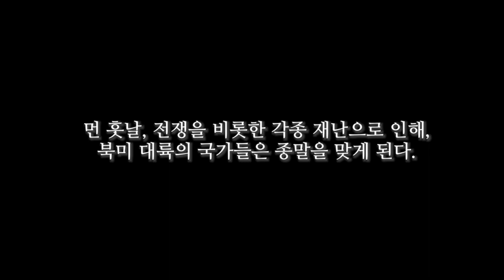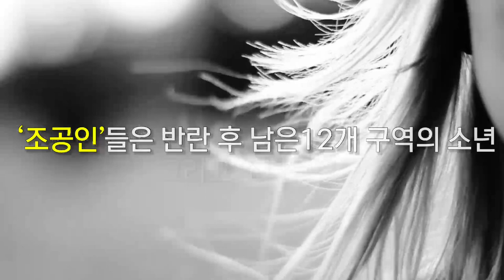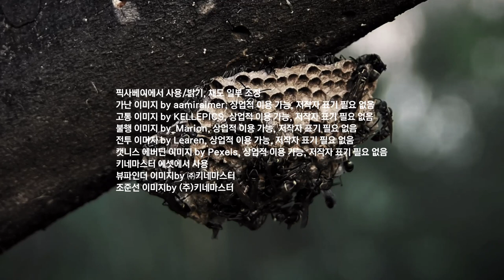2022 제5회 도서관 북트레일러 창작공모 수상작 -우수상-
2022 제5회 도서관 북트레일러 창작공모 수상작 -우수상-

* 제목: 헝거게임
* 러닝타임: 2:58
* 도서: 헝거게임, 수잔 콜린스, 이원열, 북폴리오, 2020

※ 도서관 홈페이지 문화기획 게시판에서 도서관 북트레일러 창작공모 수상작을 확인할 수 있습니다.

* 폰트: 나눔명조체, 넥슨 lv.1 고딕, 넥슨 lv.2 고딕 (오픈 폰트 라이선스)
* 이미지(사진 및 그림):
 [픽사베이에서 사용/밝기, 채도 일부 조정]
 - 가난 이미지 by aamiraimer, 상업적 이용 가능, 저작자 표기 필요 없음
 - 고통 이미지 by KELLEPICS, 상업적 이용 가능, 저작자 표기 필요 없음
 - 불행 이미지 by_Marion, 상업적 이용 가능, 저작자 표기 필요 없음
 - 전투 이미지 by Learen, 상업적 이용 가능, 저작자 표기 필요 없음
 - 캣니스 에버딘 이미지 by Pexels, 상업적 이용 가능, 저작자 표기 필요 없음
 [키네마스터 에셋에서 사용]
 - 뷰파인더 이미지by ㈜키네마스터
 - 조준선 이미지by (주)키네마스터
* 동영상:
 [키네마스터 에셋에서 사용/밝기, 채도 일부 조정]
 - 아랍에미리트6 by ㈜키네마스터, 트레비젼 /상업적 이용 가능
 - 뉴욕2 by ㈜키네마스터, 트레비젼 /상업적 이용 가능
 - 서울 by ㈜키네마스터, 트레비젼 /상업적 이용 가능
 - 스파크 by  ㈜키네마스터 / 상업적 이용 가능
 - 기침 영상 by forniesmarina, /상업적 이용 가능, 저작자 표기 필요 없음
 - 흐름 영상 by Euphoria246, /상업적 이용 가능, 저작자 표기 필요 없음
 - 반란 영상 by Vimeo-Free-Videos, /상업적 이용 가능, 저작자 표기 필요 없음
 - 칼 영상 by romyrwood, /상업적 이용 가능, 저작자 표기 필요 없음
 - 군인 영상 by sergo75-75, /상업적 이용 가능, 저작자 표기 필요 없음
 - 물 영상 by Lademenorca, /상업적 이용 가능, 저작자 표기 필요 없음
 - 식량 영상 by max_bbb, /상업적 이용 가능, 저작자 표기 필요 없음
 - 총 영상 by Fabrizio_65, /상업적 이용 가능, 저작자 표기 필요 없음
 - 산 영상 by invisiblepower, /상업적 이용 가능, 저작자 표기 필요 없음
 - 숲 영상 by CLEARSTREAMFILM, /상업적 이용 가능, 저작자 표기 필요 없음
 - 바다 영상 by javlemus, /상업적 이용 가능, 저작자 표기 필요 없음
 - 사막 영상 by ChristianBodhi, /상업적 이용 가능, 저작자 표기 필요 없음
 - 사슴 영상 by InspiredImages, /상업적 이용 가능, 저작자 표기 필요 없음
 - 해파리 영상 by ChristianBodhi, /상업적 이용 가능, 저작자 표기 필요 없음
 - 상어 영상 by oadtz, /상업적 이용 가능, 저작자 표기 필요 없음
 - 늑대 영상 by wolfyy01, /상업적 이용 가능, 저작자 표기 필요 없음
 - 잉크 영상 by Euphoria246, /상업적 이용 가능, 저작자 표기 필요 없음
 - 완두콩 영상 by KlausHausmann / 상업적 이용 가능, 저작자 표기 필요 없음
 - 북미 지도 영상 by mattvest / 상업적 이용 가능, 저작자 표기 필요 없음
 - 카메라 영상 by josehredifield / 상업적 이용 가능, 저작자 표시 필요 없음
 - tv 영상 by engin_akyurt / 상업적 이용 가능, 저작자 표시 필요 없음
 - tv 영상2 by chumnit / 상업적 이용 가능, 저작자 표시 필요 없음
 - 노루 영상 by Pixsas / 상업적 이용 가능, 저작자 표시 필요 없음
 - 석궁 영상 by Tolmachev_Alexander / 상업적 이용 가능, 저작자 표시 필요 없음
 - 피타 멜라크 영상 by AbrahamSuna / 상업적 이용 가능, 저작자 표시 필요 없음
 - 결투 영상 by krzysztofniewolny / 상업적 이용 가능, 저작자 표시 필요 없음
 - 소년 영상 by chayka1270 / 상업적 이용 가능, 저작자 표시 필요 없음
 - 소녀 영상 by Pixource / 상업적 이용 가능, 저작자 표시 필요 없음
 - 말벌 영상 by padrinan / 상업적 이용 가능, 저작자 표시 필요 없음
* 배경음악: Raging Streets-SefChol / 상업적 이용 가능, 저작자 표시 필요 없음
 - Bell 2-4 by㈜키네마스터 / 상업적 이용 가능
 - Sliding Sword by㈜키네마스터 / 상업적 이용 가능
 - Laufh Audience 1 by㈜키네마스터 / 상업적 이용 가능
 - stadium Wow by㈜키네마스터 / 상업적 이용 가능